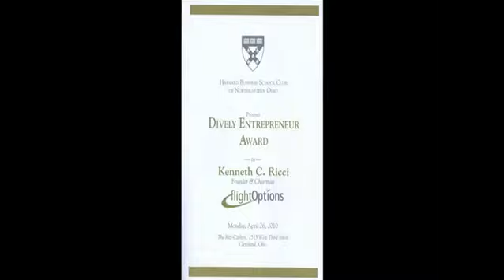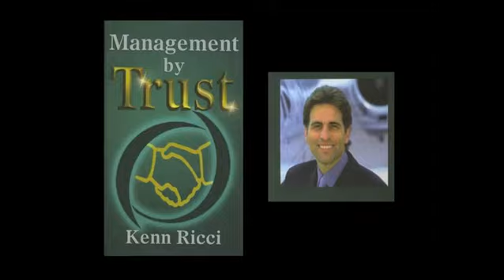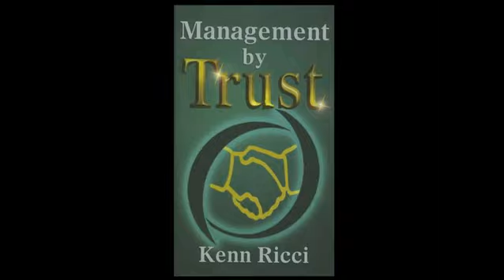2010 Harvard Business School Dively Award Acceptance Speech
Kenn Ricci's 2010 Harvard Business School Dively Award Acceptance Speech